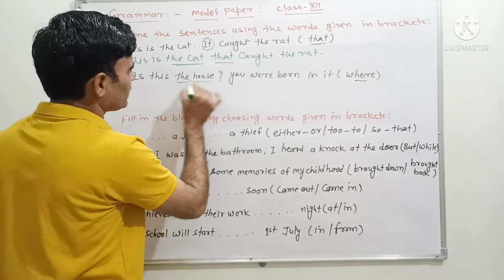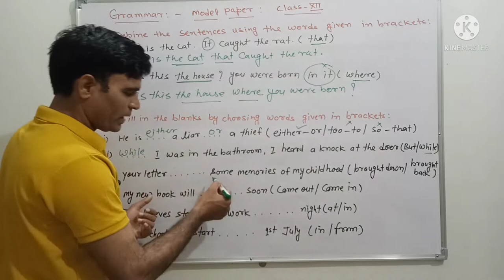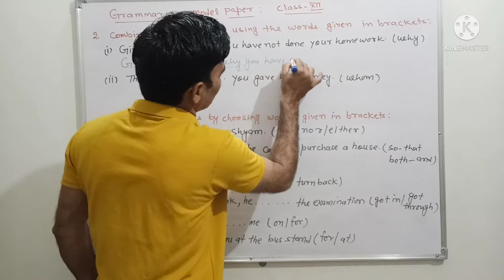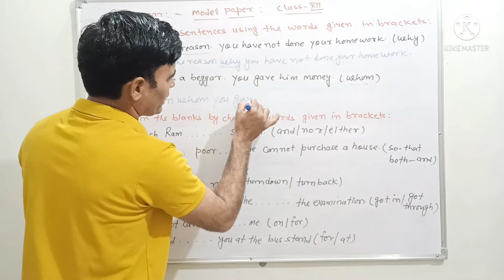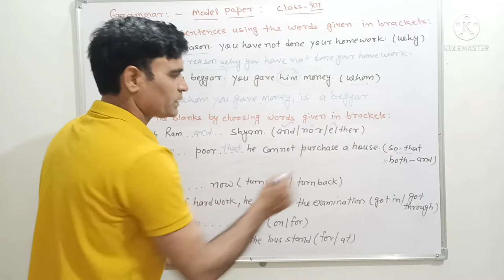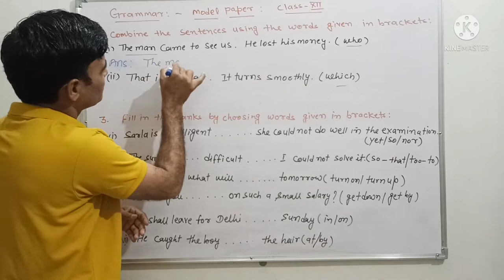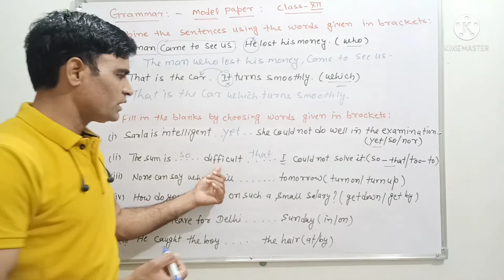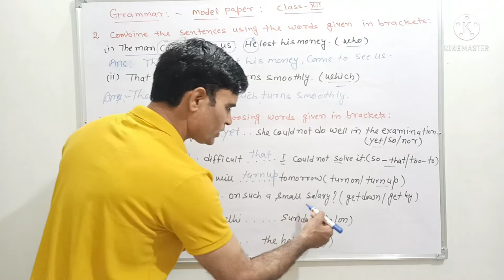Class 12th English Grammar Model Paper 4, 5, & 6.